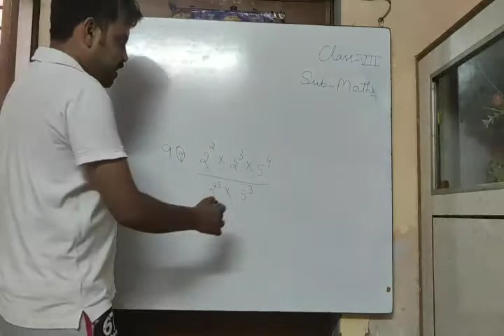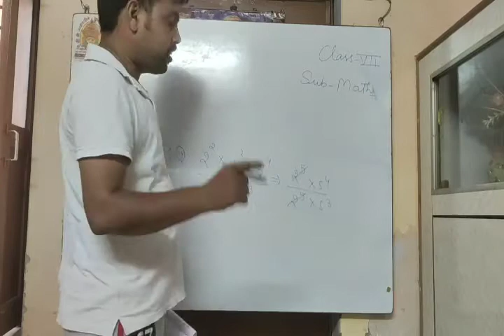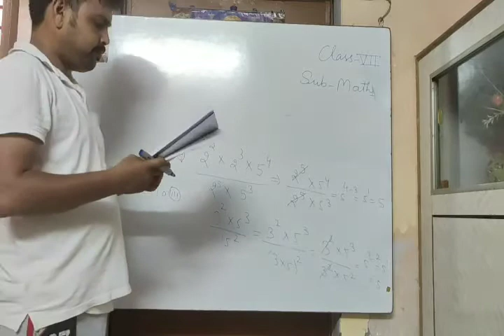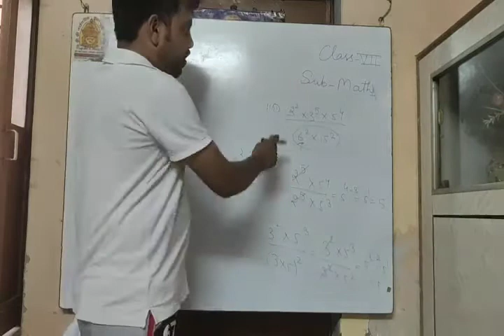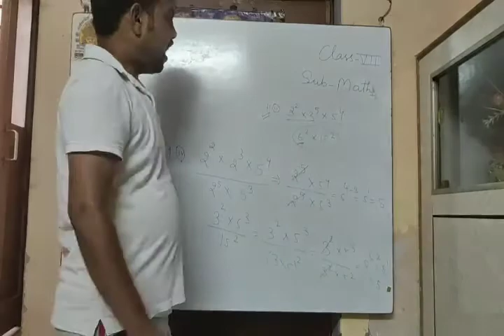class 7 MATHS by Ashish Mishra